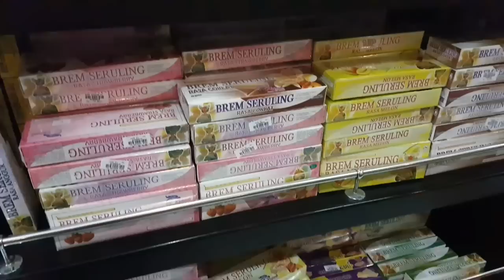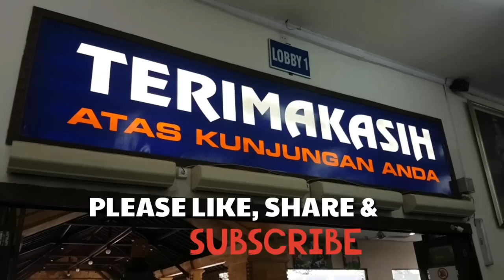KRISNA OLEH-OLEH KHAS BALI (JAJANAN SUPER BALI)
Wisata Bali ke Krisna Oleh-Oleh Khas Bali bersama keluarga. Toko Krisna oleh-oleh khas Bali ini menyediakan berbagai jenis oleh-oleh khas bali, dijamin lengkap dan beragam jenisnya. Salah satu tempat yang selevel dengan tempat wisata di bali yang wajib dikunjungi. Rasanya kurang lengkap apabila kalian berlibur ke Bali tanpa mengunjungi Toko Krisna Oleh Oleh Khas Bali ini.

Kisah sukses I Gusti Ngurah Anom
Belanja di Krisna
Apa kabar Denpasar
Made wirahadi
Blind pie susu
Heboh rasa lokal bule vs orang bali
Beli oleh-oleh bali
Toko krisna pusat oleh-oleh bali pupuler
Joger Bali
Oleh-oleh kekinian
Belanja oleh-oleh khas bali di krisna
Review oleh-oleh bali
Berburu oleh-oleh khas bali
Tempat beli oleh-oleh bali
Oleh-oleh pia
Bali banana
Oleh-oleh dari bali